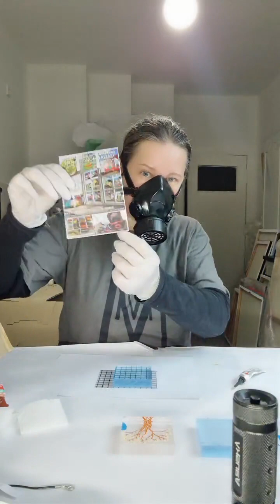I'm Painting New Glass Art Paintings On 2.10.2023! Check Out My Latest Work!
I'm Painting New Glass Art Paintings On 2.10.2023! VIDEO: MARIA MARACHOWSKA